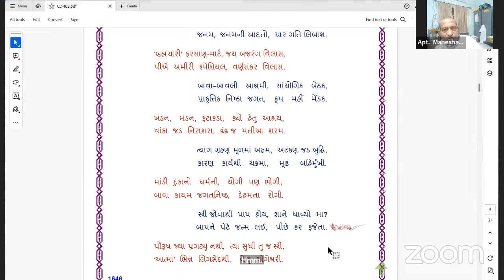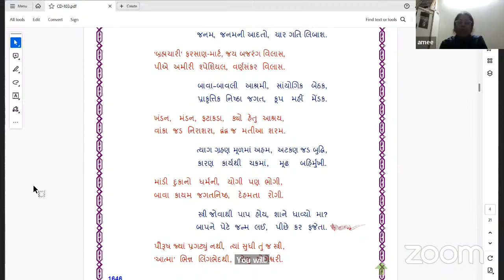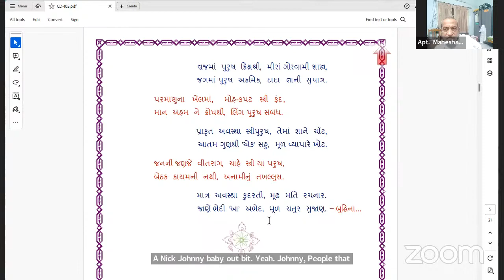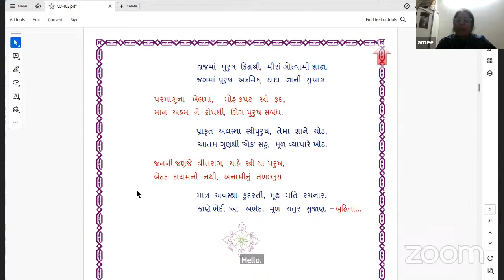05-12-2023 Dada Bhagwan Apt. Maheshanandji, Satsang With Children In Hindi & Mahatmao In Gujarati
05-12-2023 Dada Bhagwan Apt. Maheshanandji, Satsang With Children In Hindi & Mahatmao In Gujarati